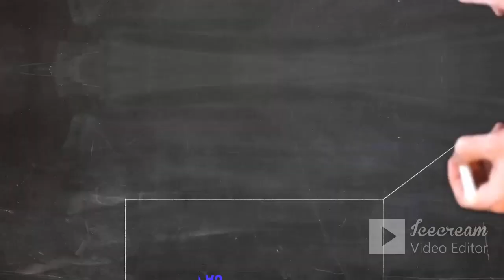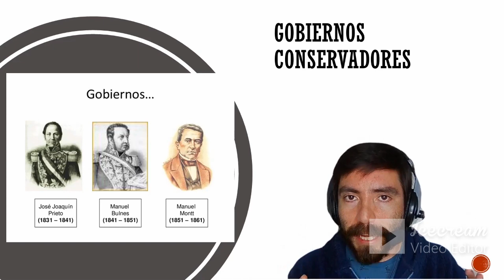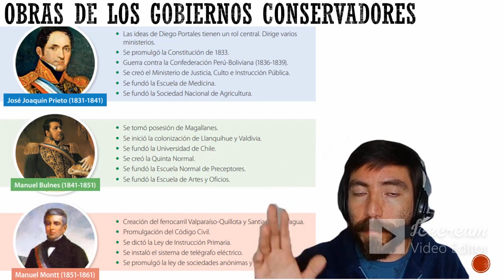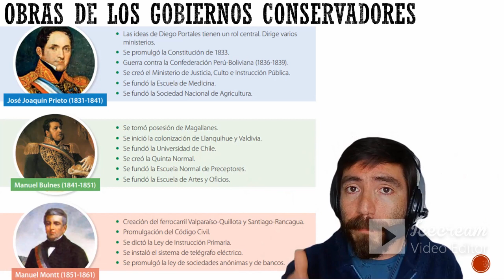Clase virtual: República conservadora 1831-1861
Grandes atribuciones del Presidente de la República, voto censitario y reformas educacionales, son algunas de las características del período conservador en Chile.